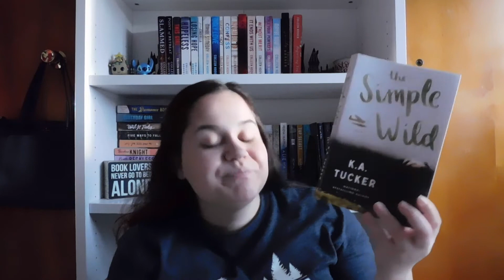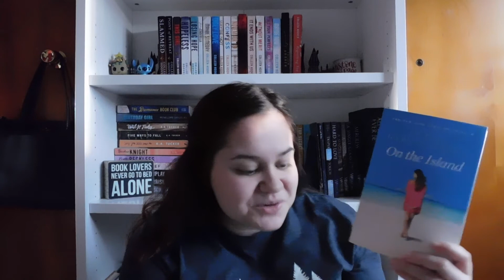Get to know the romance reader book tag!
Hi everyone! Just want to thank everyone for watching me videos and for supporting my channel. Here is the Get to know the romance reader book tag!
What recommendation videos would you like to see?

QUESTIONS:
1. What is your romance origin story? (How you came to read your first romance novel)
2. If you could be the heroine in a romance novel, who would be the author and what’s one trope you’d insist be in the story?
3. What is a romance you’ve read this year, that you want more people to read?
4. What is your favorite romance sub-genre? What sub-genre have you not read much from?
5. Who is one of your auto-buy romance authors?
6. How do you typically find romance recommendations? (Goodreads, Youtube, Podcasts, Instagram..)
7. What is an upcoming romance release you’re excited for?
8. What is one misconception about romance you would like to lay to rest?
9. Who is the most recent romance reading content creator you came across that you’d like to shoutout?
10. If someone had never read a romance before and asked you to recommend the first 3 romances that come to mind as places to start, what would those recommendations be?